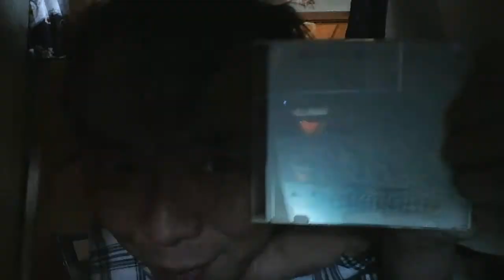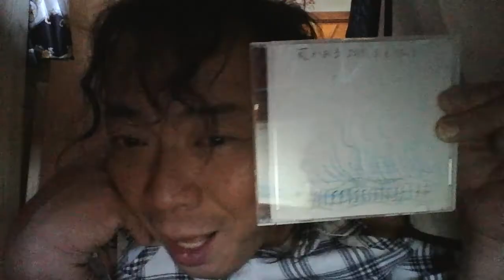あまわさかえ「カミツレ預言『在画ジャンヌ・I【ai】』」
あまわさかえ「カミツレ預言『【在画ジャンヌ9998AD】←ノストラダムスの大予言の１９９９年７の月はこの年だ』！」